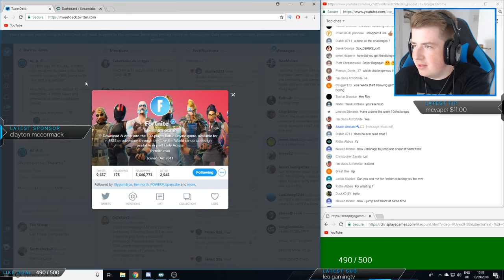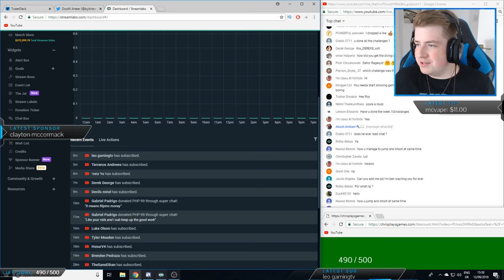NEW "WEEK 10 CHALLENGES" UPDATE (Treasure Map Location, Search Jigsaw Puzzle Pieces, and more!)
The Fortnite Battle Royale Season 5 Week 10 challenges are finally here! ("Search between a Covered Bridge, Waterfall, and the 9th Green", "Search Jigsaw puzzle pieces in basements", and more)

★ Official byArteer Merch!

★ Free Challenges
- Search Jigsaw puzzle pieces in basements (7)
- Consume Apples or Mushrooms (20)
- Eliminate opponents (10)

★ Battle Pass Challenges
- Search chests in Salty Springs (7)
- Deal damage to opponents (5,000)
- Search between a covered bridge, waterfall, and the 9th green (1)
- Stage 1: Eliminate an opponent in Pleasant Park (1)

Stream commands:
!merch
!PSN - Gives the PSN I'm currently playing on
!community - Gives the current PSN community
!console

★ Alex Bathi - $1650
★ ALC  - $750
★ James - $570

Oelmheim - $540
AlphaDino - $420
Eric Ogden - $410
TheQueen - $345
Sir SSV - $250
ZeoCrysis - $205
BLZR - $201

Improve your aim with KontrolFreek!